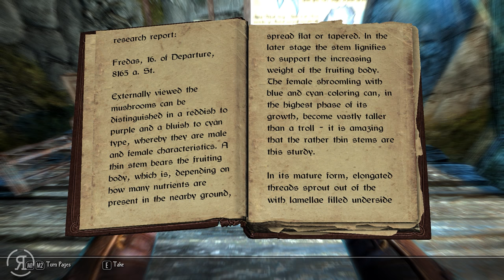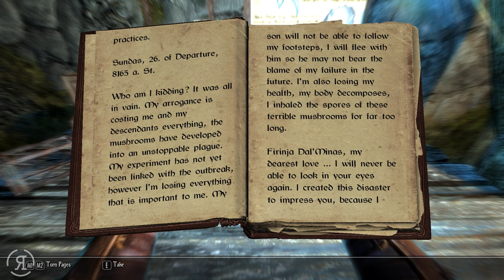Enderal [EN] - Part 54 (DOOM SHROOMS - Skyrim Mod Let's Play PC Gameplay Walkthrough)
Chad Nedbal
Ethan Froese
Op de Beeck Ward
Roberto Heese

What is Enderal ?
"Enderal is a total conversion for TES V: Skyrim: a game modification that is set in its own world with its own landscape, lore and story. It offers an immersive open world, all for the player to explore, overhauled skill systems and gameplay mechanics and a dark, psychological storyline with believable characters.

Enderal is free and can be played by anyone owning a legal copy of TES V: Skyrim. (No DLCs are necessary.) It is developed non-commercially by SureAI, the team behind the renowned Oblivion mod "Nehrim: At Fate´s Edge" (and various other projects).

Features:
An open world with its own lore and hand-crafted, detailed and diverse landscapes (desert, heathlands, forests, jungles, mountains and more)
An unconventional story with psychological and philosophical undercurrents
German and English localizations, both fully voiced by dozens of speakers, many with a professional background
Multi-faceted, believable characters with own ambitions and motivations
Overhauled gameplay with experience points, survival mechanics and hard, challenging combat
An overhauled skill system with classes and new special abilities
A housing system allowing the player to design their own homes
30 to 100 hours of expected playtime."

Enderal [EN] - Part  ( - Skyrim Mod Let's Play PC Gameplay Walkthrough)